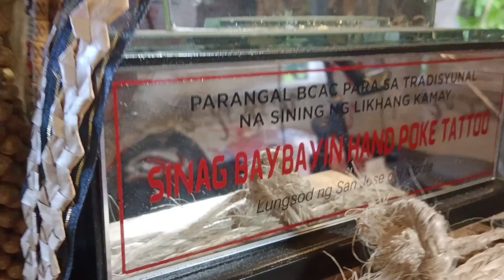hand poke tattoo by Sinag baybayin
hand poke tattoo by Sinag Baybaying located at San jose Del monte Bulacan